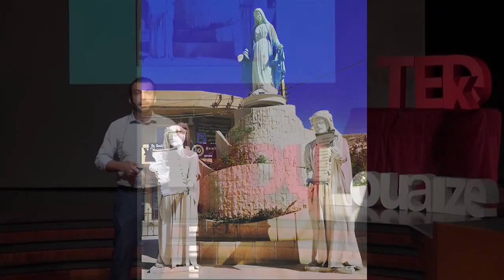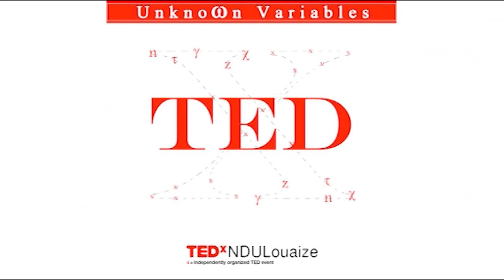Reconstructing Lebanon: A message of real interfaith coexistence | Hussein Hassan | TEDxNDULouaize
It is better to light a candle than to curse the darkness.â€ From this motto stems a talk that tackles youth interfaith activism, a topic of prime importance amidst political and sectarian regional tension in Lebanon. Dr. Hussein Hassan, a university professor by profession, and an activist at heart, will take you on a journey to the Lebanon we all dream of, the Lebanon he played a role in reconstructing in his own hometown, Baalbeck.

Following his PhD studies in Food Process Engineering at McGill University, Canada, Hussein Hassan joined the Lebanese American University in 2011 as a Professor of Food Science and Technology and Academic Coordinator of the Food Safety certificate program. In addition to his passion in research that has resulted so far in scientific publications in international high impact journals, Hussein created a Bekaa-based NGO: "The Lebanese Association of Coexistence and Development". His NGO has been active in promoting the culture of religious tolerance and civic engagement among local citizens.